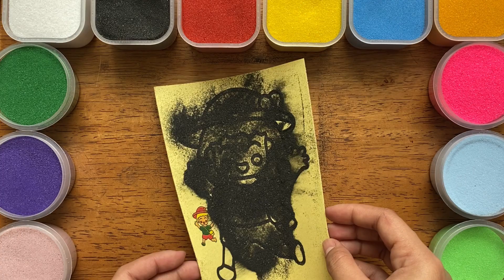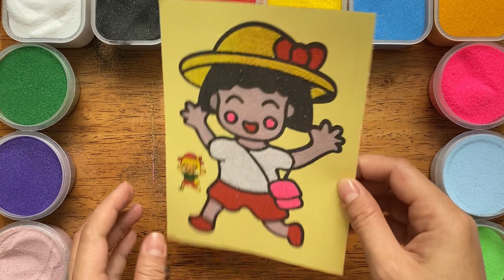Sand Painting ASMR | Coloring Sand Art Chibi Maruko-chan | Learn Sand Painting Toy Art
Hello from Latto Potato!

Please enjoy my video on toys for kids learn guide for drawing and coloring art, COLORING SAND PAINTING DRAWS CHIBI MARUKO-CHAN with 12 different colors - Colored sand painting draws fun picture of Chibi Maruko-chan in the park.